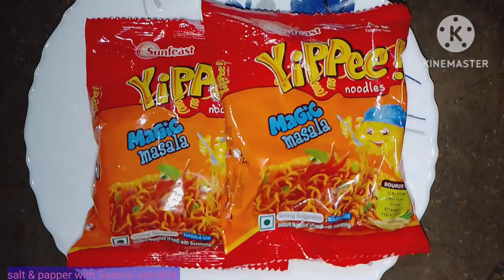😜Bengali Style Instant 🤪🍜Yippee Noodles 🤤 🍜 Recipe। 😜🤤Yammy 🍝Yippee Noodles🍝 Recipe।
😜Bengali Style Instant 🤪🍜Yippee Noodles 🤤 🍜 Recipe। 😜🤤Yammy 🍝Yippee Noodles🍝 Recipe।SPICYYIPPEENOODLESRECIPE DRYYIPPEENOODLESRECIPE NOODLESRECIPEWITHOUTVEGETABLES @saltpepperwithpramaniksasm2925
   Ingredients:-
   yippee noodles-2packs
  water as needed
  onion sliced-2small number
 garlic chopped-5cloves
 cabbage
 green chilli chopped-2number
cooking oil-3tbsp
 green chilli sauce-1/2 tbsp
soya sauce-1tbsp
 tomato sauce- 2tbsp turmeric powder -1/2tbsp